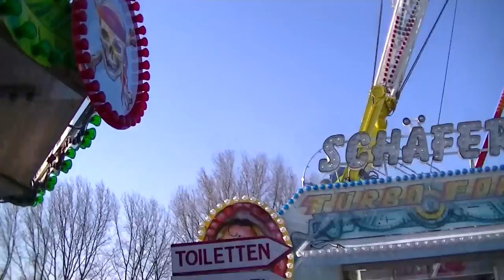Turbo Force - Schäfer (Offride) Video Dortmund 2013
Turbo Force - Schäfer (Offride) Video von der  Dortmunder Osterkirmes 2013.